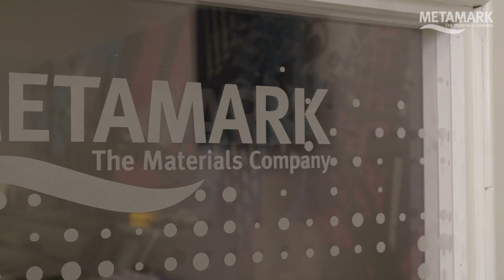Guide to Applying Metamark Etch Glass Effect Films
For retail signage applications, corporate identity and privacy screening, Metamark Etch Glass Effect Vinyl and Frosted vinyl offer a realistic, high quality and cost effective alternative to costly, traditional window manifestation such as etching or sandblasting. Whether you're applying wet or dry, for total coverage, or cut and applied detailing, Metamark's proprietary solvent adhesive system delivers sparkling results, a great range of finishes and not a trace of adhesive visibility.